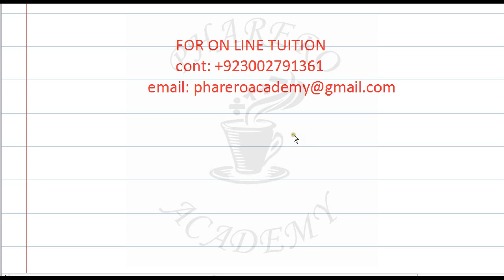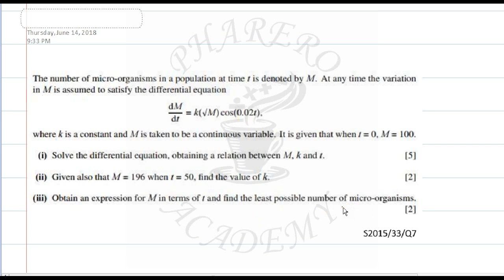DIFFERENTIAL EQUATION SUMMER 2015 PAPER 33 QUESTION 7 IN URDU / HINDI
Summer May June 2015 paper 33 math A level question 7
s_15_p33_q7